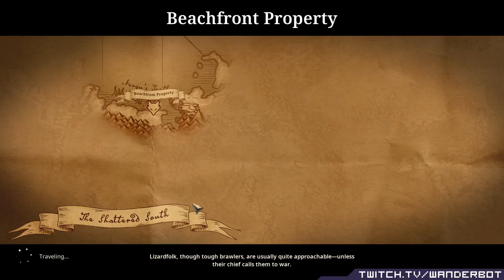Let's Play A Year Of Rain [Co-Op Campaign] - PC Gameplay Part 1 - Will Fight For Peace!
That said my opinions remain my own throughout, and I rather enjoyed the opportunity to sit down and play a proper co-op campaign in an RTS with Chelle.

This world is a harsh and unforgiving place.

Its people have to fight for every scrap. Tenacious tribes, nomadic clans or those huddled in the shadow of those with power... they're all caught in a cycle of war and violence, to wrestle from the land what little sustenance it provides.

Two old friends want to break that cycle and create paradise amidst the desolation. A tempest of change is brewing on the horizon.

Real-Time Strategy
Choose one of three rival factions and get immersed in a gameplay mixture of base building, resource gathering, unit recruiting and battling against or alongside others players in campaign or skirmish modes. Structures and units can be upgraded in order to enhance efficiency and power.

Conquer your enemies with your carefully assembled army led by a legendary hero!

Team Play and Roles
The ultimate Team RTS - play together across all game modes! Select from one of three roles to unlock special technologies and coordinate with your ally to determine your team’s strategy. Alternatively, you can always command your AI companion to deploy its troops according to your masterplan.

Co-Op Campaign
A Year Of Rain’s co-op campaign is designed with a team of two in mind.
The epic story features a range of iconic characters and locations. During your journey you must strategize, survive ambushes, uncover secrets and wage war – always with the option to experience the story together with another player.

Competitive Multiplayer
The classic skirmish mode is being developed for competitive matches from the very start, including replays, statistics and an observer mode. Those new to the genre can use integrated build orders to get their bearings, while seasoned players will find detailed match statistics to further improve their game – easy to learn, hard to master!

Factions and Heroes
In the world of A Year Of Rain, three unique factions find themselves in a struggle for power. Each faction features three powerful heroes to spearhead your armies.

House Rupah is led by an ambitious man from the northwest, called Jaidee Rupah. He is ready to claim unclaimed lands to make a name and a legacy.

The Restless Regiment. Led by the infamous Lady Llorona, they all dance on her strings and either serve her in mindless obedience or zealous devotion fueled by singular, driving purpose or the torment of martial memories.

The Wild Banners are a coalition of nomads, hunters, tribes, forgotten and fallen civilizations as well as lone wanderers. They chose not to belong where so called civilization thrives. They are beastly savages for some, and tenacious survivalists for others.